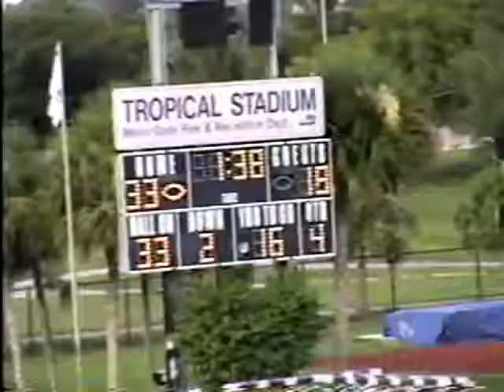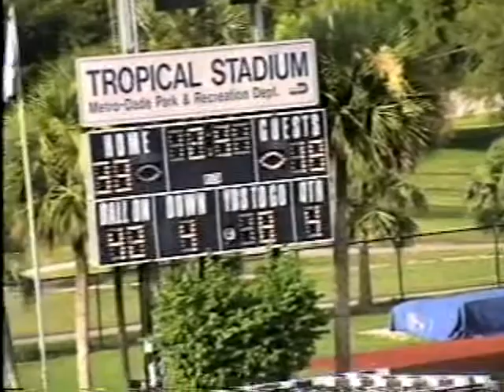1999 Bay Point vs Belen Jesuit Football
1999 4th game Bay Point 18 Belen Jesuit 33